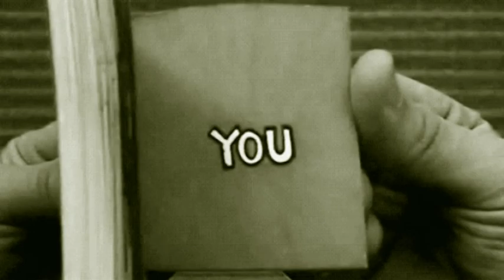Art Garfunkel - All I Know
I have no intention to violate the rights of the copyright owners or infringing this song.The owner is SME.I am not the owner of anything.I just want to share my creation ( video ) without any profit with people who like the same music as I do.